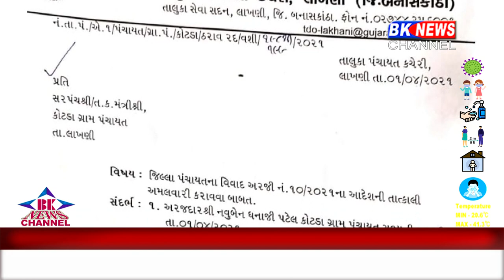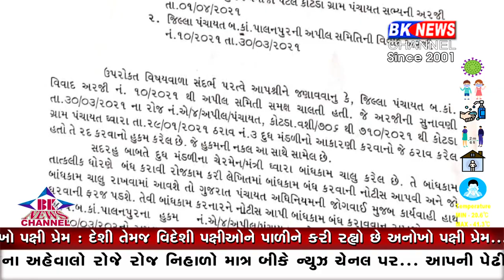લાખણી કોટડા ગામે જમીન બાબતે એક નવો ફણગો ફૂટ્યો..